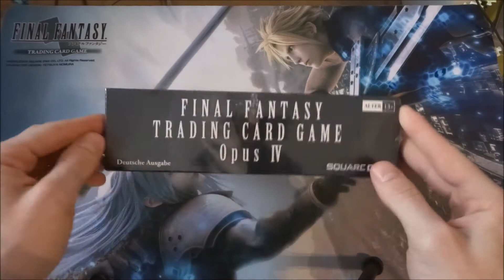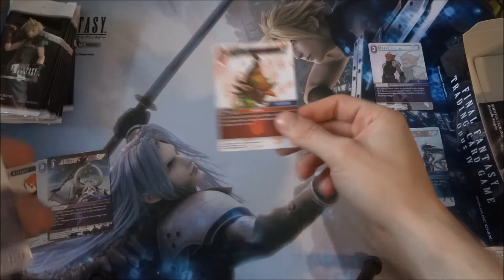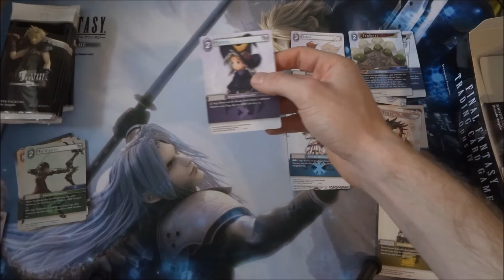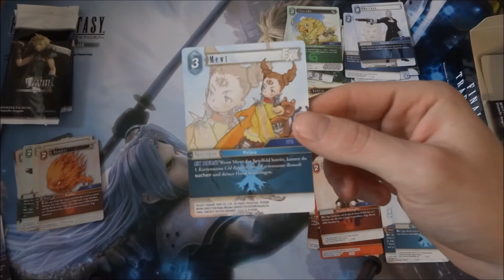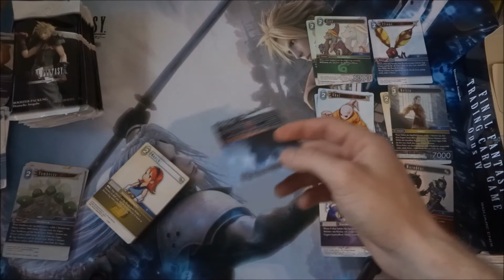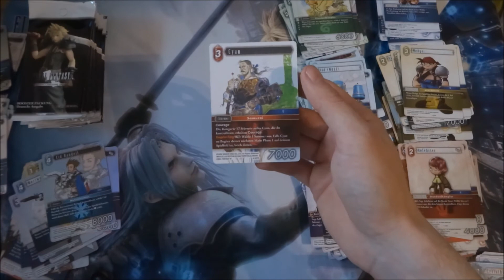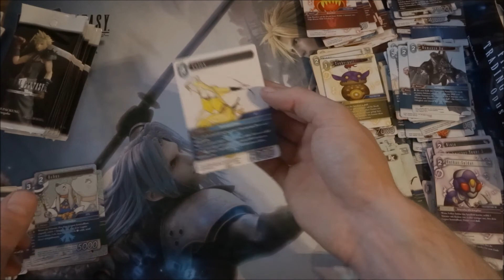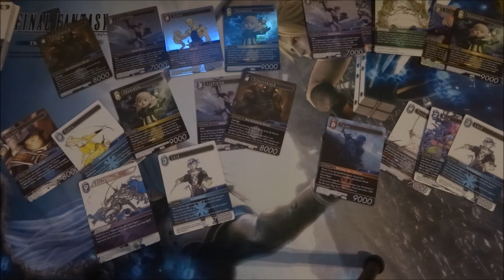Lootfee Hilf!!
Opus 4 ist da und ich öffne 2 Displays. Mal sehen ob ich bekomme was ich gerne hätte.